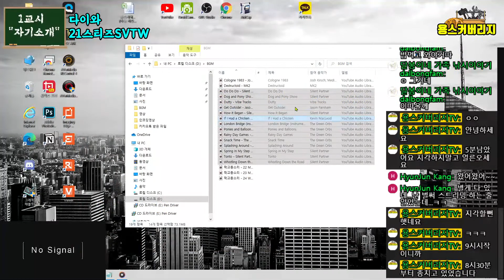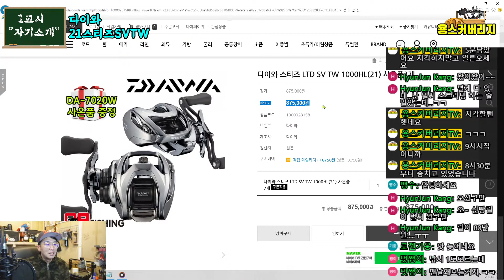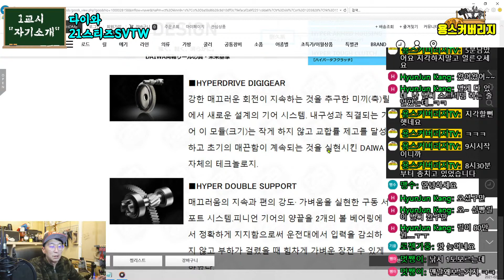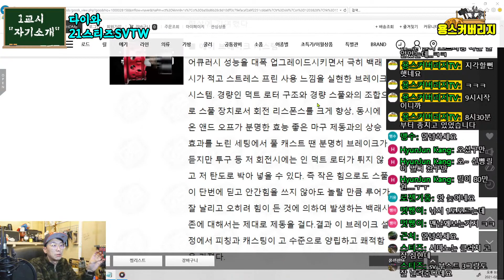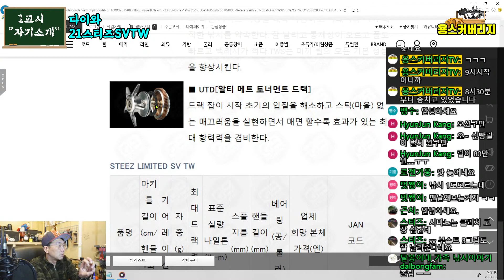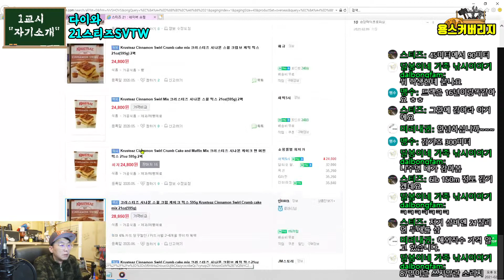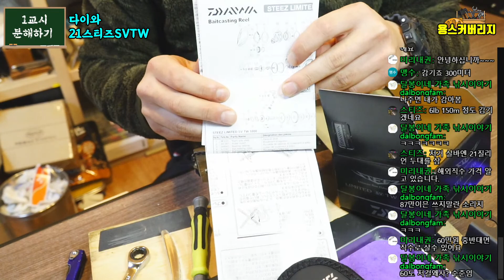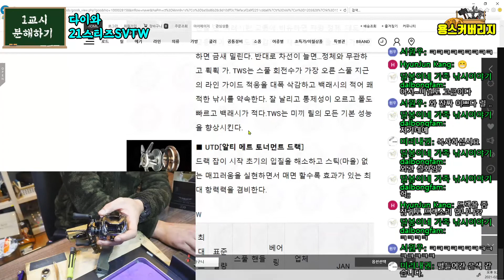드디어 나왔구나!!! 신형다이와 21스티즈SVTW !!의 사본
다이와 신형 21년식 스티즈 SVTW!

오늘은 이 녀석을 배워볼게요~

갓 출시된 따끈따끈한 녀석을 낱낱히 벗겨보고

해부하겠습니다..

구매예정이신분, 궁금하신분, 들어와서 같이 배워보시죠